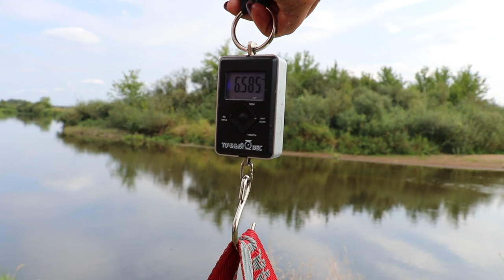НЕЖДАНЧИК! ЛЕЩИ НА НЕМАНЕ! ПОКЛЕВКИ ОДНА ЗА ОДНОЙ! Фидер на реке #115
Вот это рыбалка! Река Неман, фидер, поклевки одна за одной - рыба не дает покоя! Ловля леща летом на течении.

В видео:

1. 0:00 - 3:19 - выбор места, подготовка, снасти.
2. 3:20 - 5:42 - прикормка на леща, стартовый закорм.
3. 5:43 - 23:31 - ловля леща, поклевки, рыбалка.
4. 23:32 - выводы, результат.